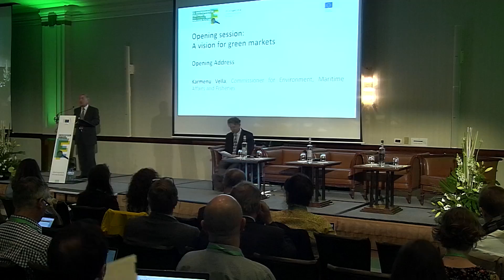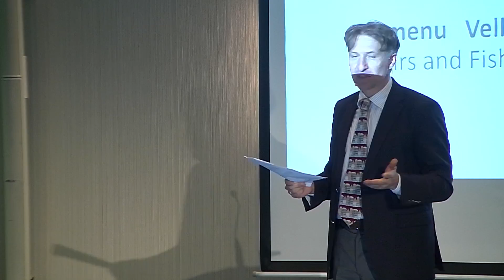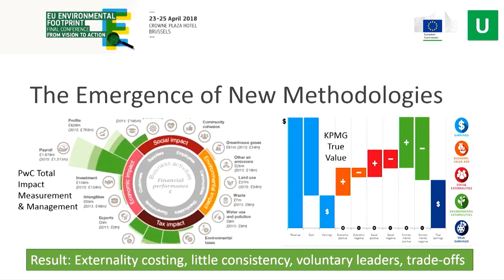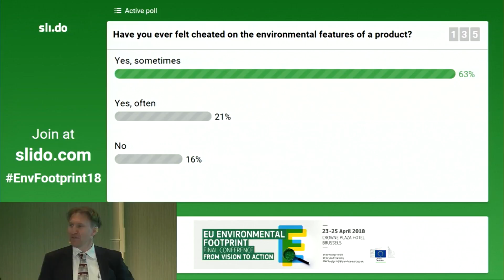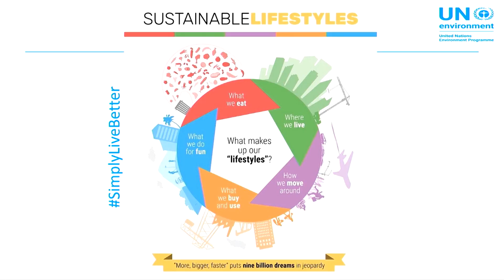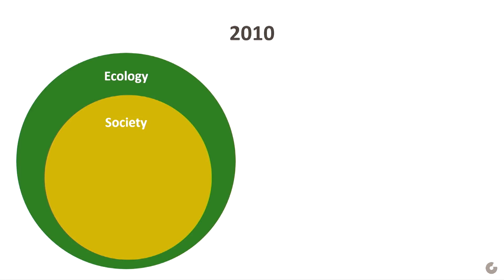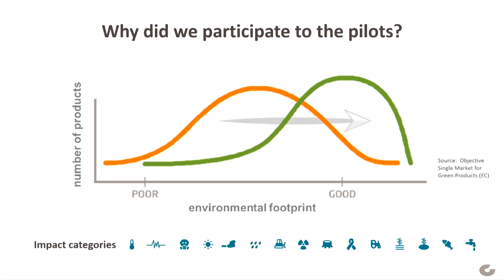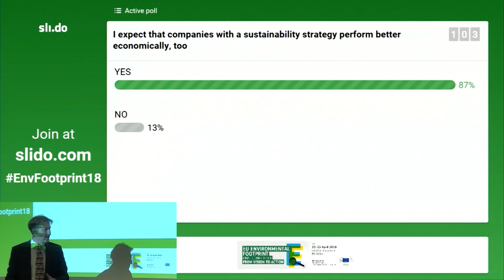Environmental Footprint Conference - part 1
What is the environmental footprint of a smartphone battery, pasta or dairy products? Consumers, businesses and investors have a growing interest in the environmental performance of products they buy, produce, and finance.

The Environmental Footprint Conference in Brussels on 23- 25 April 2018 discussed how to generate reliable, and comparable information to make this happen.